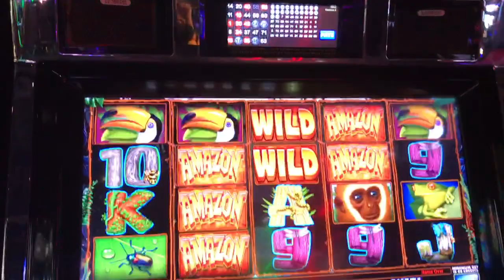Slot Machine Big Hits/Bonus Play Action